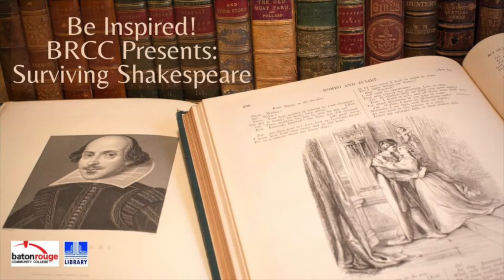Be Inspired! BRCC Presents… Surviving Shakespeare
Is Shakespeare a mystery? Learn the musical nature of speaking and reading Shakespeare and poetic verse and why he is the most important speaker of the English language and how, like rap, the rhythm reveals expression and meaning, presented by Baton Rouge Community College Professor of Theatre Arts Dr. Tony E. Medlin.

This fall series is presented by BRCC faculty and will explore a variety of topics to inspire you from makeup to performing arts to history.

This presentation was recorded at 6 p.m. Wednesday, September 22, 2021 at the Main Library at Goodwood.